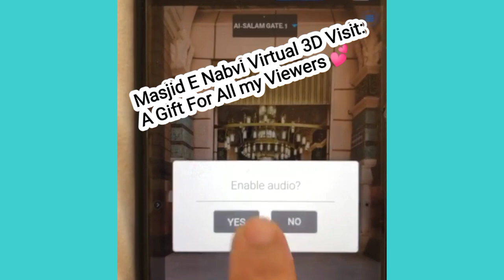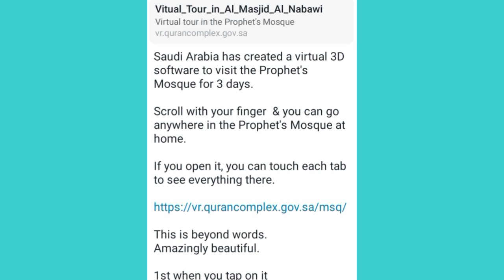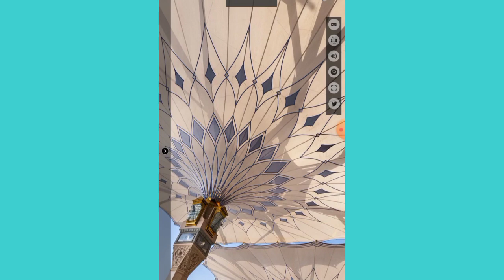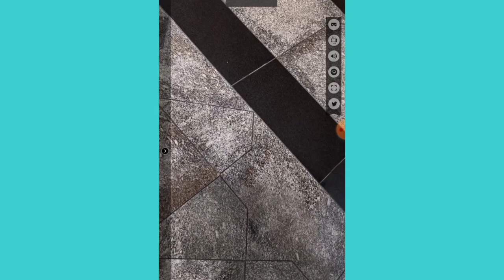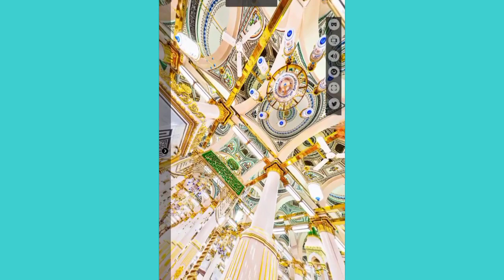Masjid E Nabvi Virtual Visit💕How I organise My Kitchen!Decluttering kitchen!Pakistanifamilyindubai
Masjid E Nabvi 3D Virtual Visit💕!KitchenCleaning Decluttering!Pakistanifamilyindubai